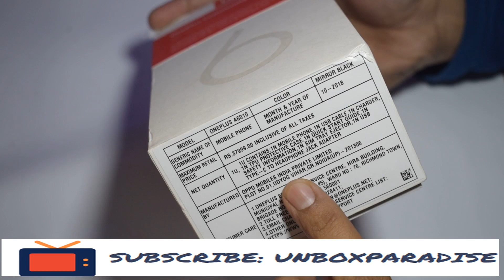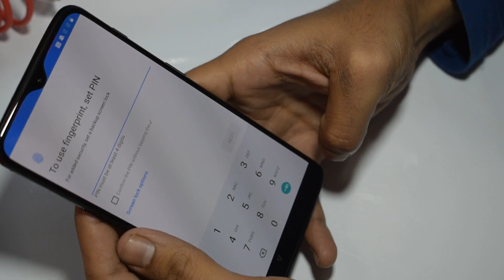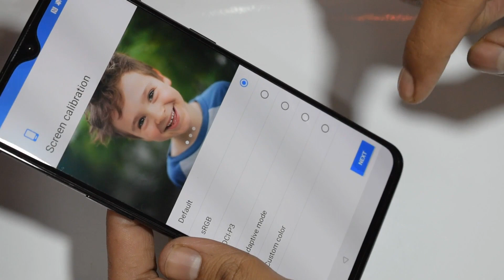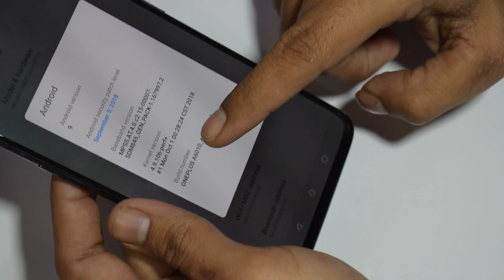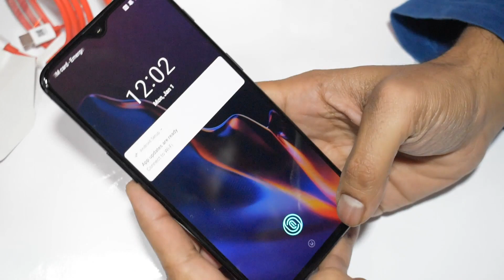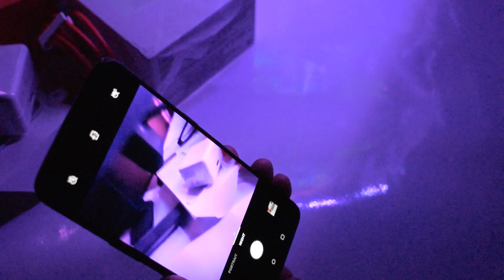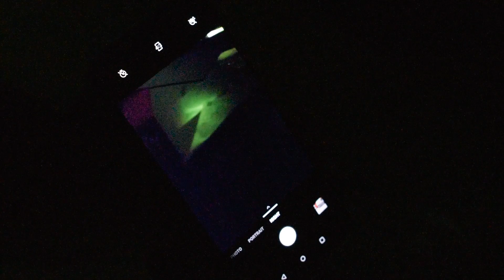OnePlus 6t unboxing and camera review